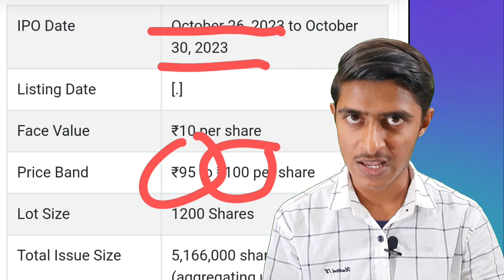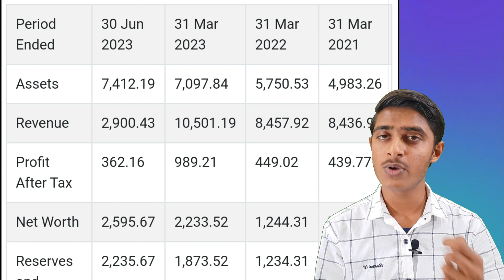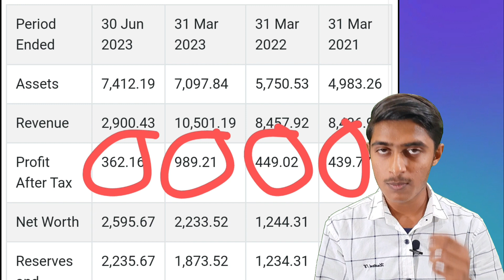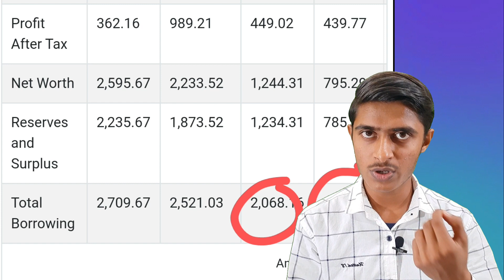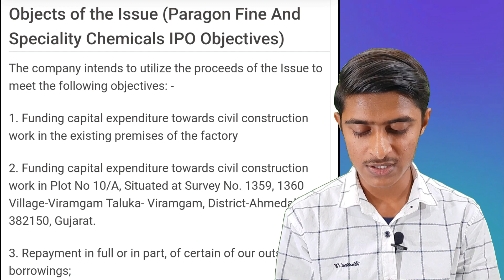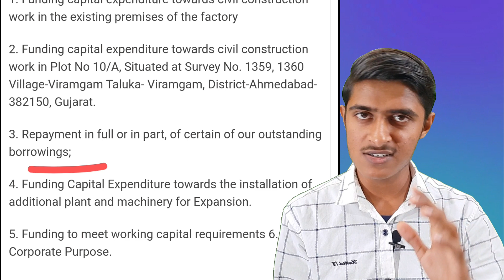Paragon Fine And Speciality Chemicals Ltd IPO Review:- Buy, Sell & Hold? 🤔🤑 | IPO Complete Analysis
Rudra Patel CEO 😎👍

Rudra Patel and Team Rudra Patel are NOT SEBI REGISTERED investment adviser or research analyst.